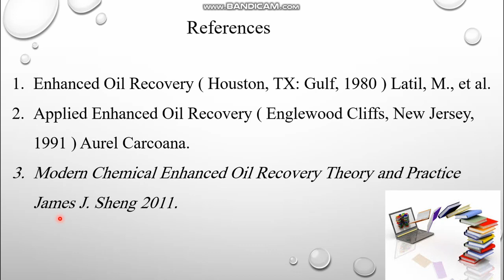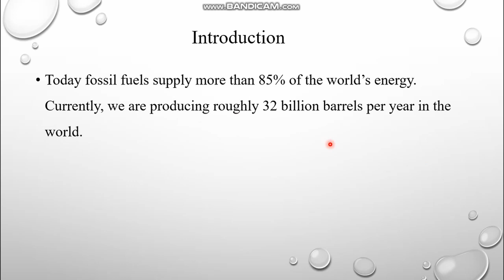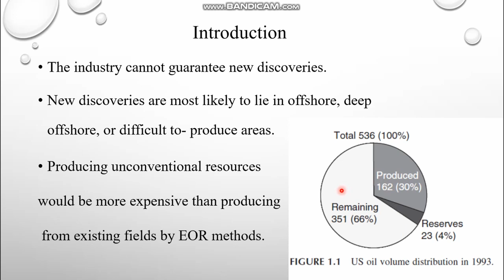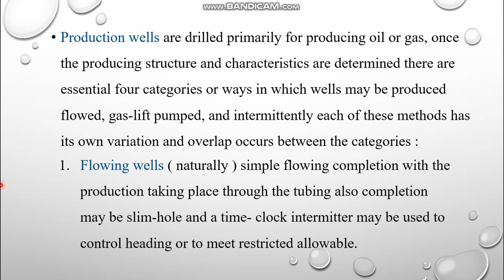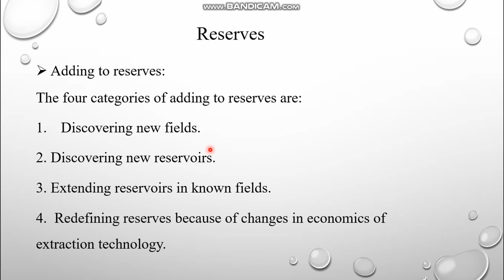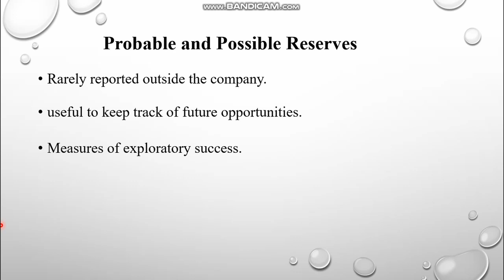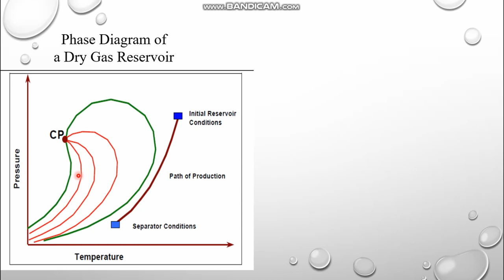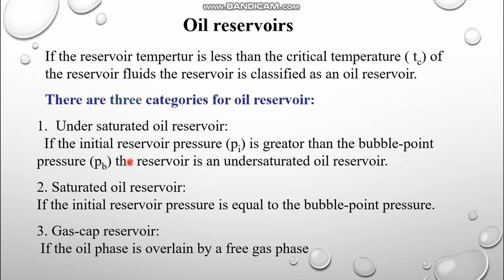EOR first lecture (part 1)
EOR ( enhanced oil recovery ) is a technique to increase the amount of hydrocarbons that can be extracted from the reservoir.
at the first lecture, there is the introduction, types of wells, types of oil and gas reservoirs and a planity of information.